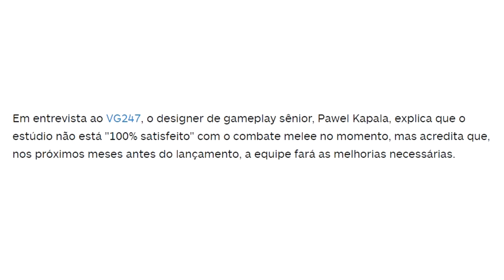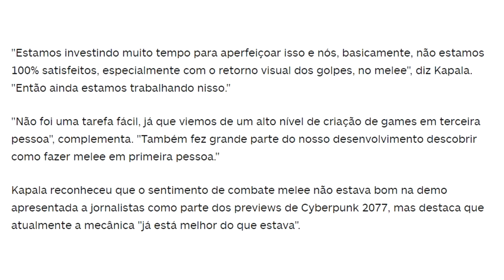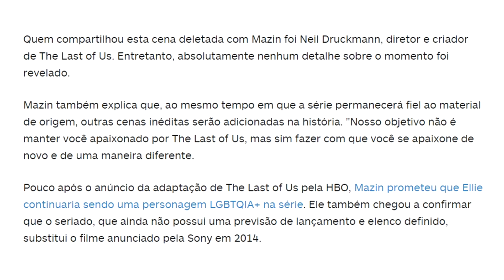Cena DELETADA em The Last of Us vai ser REVELADA e PROBLEMAS em Cyberpunk 2077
Fala galera! Tudo certo? No vídeo de hoje teremos um vlog comentando sobre a cena deletada que será mostrada de The Last of Us 2. Confiram também os problemas de Cyberpunk 2077